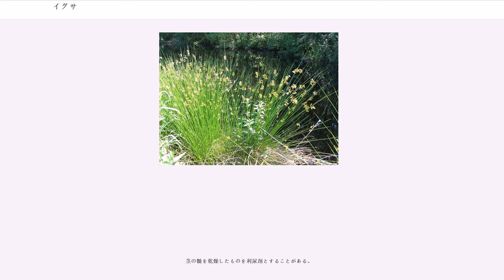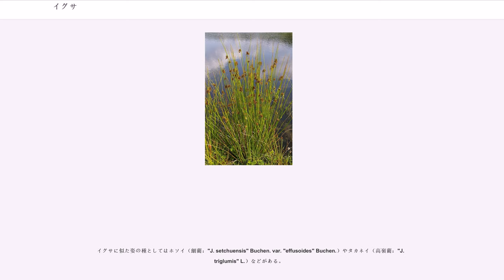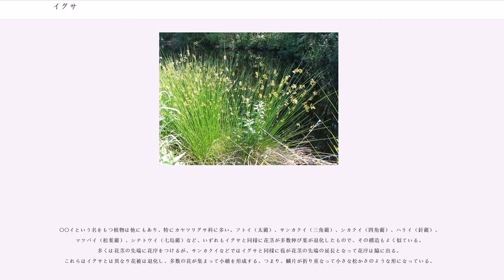イグサ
イグサ（藺草、"Juncus effusus" L. var. "decipens" Buchen.）は、単子葉植物イグサ科の植物である。標準和名はイ（藺。「イグサ」を使うこともある）。最も短い標準和名としても知られている。別名：トウシンソウ（燈芯草）。畳表を作るのに使われる。俳句では夏の季語とされる。

湿地や浅い水中に生える植物で、泥に根を下ろす。植物の姿はちょっと変わったもので、先のとがった細い茎ばかりが束になったような姿をしている。ヤマアラシを頭から泥に突っ込んだようなものである。

実際にはこの針状のものは花茎に当たる。茎は地下茎となっており、泥の中で短く這う。多数の花茎を地上に伸ばす。葉はその基部を包む短い鞘状のものに退化しており、外見上はないように見える。花茎は円柱状で真っすぐに伸びる。緑色で表面にはつやがあり、すべすべしている。

花は花茎の途中から横に出ているように見える。これは花が出る部分までが花茎で、そこから先は花序の下から出る苞にあたる。この植物の場合、苞が花茎の延長であるかのように太さも伸びる方向も連続しているので、花序が横を向いているのである。

花序は短い柄をもった花が多数つく。花は緑色でごく目立たない。ただし、よく似た姿のカヤツリグサ科やイネ科のものとは異なり、通常の花である。よく見れば、目立たないなりに6枚の花被がある。花被は三角形で先がとがり、開いている時は星形に見える。花被は果実が成熟しても落ちないで、その基部を包む鞘のような姿になる。果実には細かい種子が多数入っている。

畳表やゴザはイグサの茎で作られる。イグサの茎は帽子や枕の素材としても利用される。そのために使われるのは栽培用の品種でコヒゲ（小髭: cv.Utilis）と呼ばれる。野生種より花序が小さいのが特徴である。水田で栽培される。

ちまきを笹でくるむ際に、結わえる紐としても用いられる。

また別名のトウシンソウというのは「燈芯草」の意味で、かつて油で明りを採っていたころにこの花茎の髄を燈芯として使ったことに由来する。今日でも和蝋燭の芯の素材として用いられている。

茎の髄を乾燥したものを利尿剤とすることがある。

他に花茎がバネのように巻く品種があり、ラセンイ（螺旋藺: cv. Spiralis）と呼ばれ、観賞用に栽培される。

イグサは加工すれば食用にもなる。熊本県いぐさ・畳表活性化連絡協議会は2017年、丸繁製菓（愛知県碧南市）の協力を得て、食事に使った後は食べられるイグサの箸を開発した。

イグサの日本における主な産地は熊本県八代地方であり、国産畳表の8～9割のシェアを誇り、また歴史的文化財の再生にも使用される高級品を出荷する。他には石川県・岡山県・広島県・高知県・福岡県・佐賀県・大分県でも生産されている。

いっぽう近年、中国などの外国産の安価なイグサが多く輸入されるようになって（セーフガードまで発動した）、全流通量に対し国産畳表のシェアは3～4割ほどに低下している。さらに住宅居室の洋化によって畳の需要が低下し、イグサ生産農家の減少が危ぶまれていたが、近年になり自然素材の見直しや健康志向の高まりによって再びその価値に注目が集まっており、国内産地ではさらなる品質の向上～高級化を目指している。

種としては北半球の温帯に広く分布する。基本変種はヨーロッパから北アメリカに分布し、やや大柄で果実の形が少し異なるなどの違いがある。

日本では全国に分布し、平地から山地まで生育範囲も広い。種内の変異が大きく、山地に出現する小柄なものをヒメイ（姫藺）と呼ぶが、中間型があって明確な区別はできない。また、花の柄がごく短く花序が頭状になるものをタマイという。

イグサ属は日本に十数種ある。しかし、イグサに似た姿のものは多くない。コウガイゼキショウ（笄石菖："J. leschenaultii" Gay）やクサイ（草藺："J. tenuis" Willden.）などが普通種であるが、これらは根出葉が発達し花序は茎の先端について苞が発達しないので、普通の草の姿に見える。コウガイゼキショウは湿地などに生えるがよく似た近縁種が多く、分類は難しい。

イグサに似た姿の種としてはホソイ（細藺："J. setchuensis" Buchen. var. "effusoides" Buchen.）やタカネイ（高嶺藺："J. triglumis" L.）などがある。

○○イという名をもつ植物は他にもあり、特にカヤツリグサ科に多い。フトイ（太藺）、サンカクイ（三角藺）、シカ...